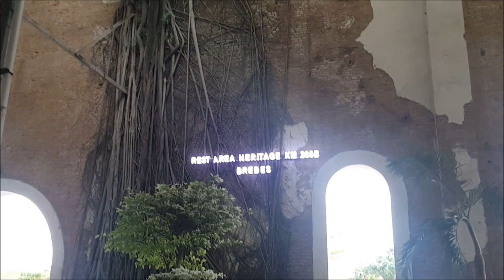Rest Area 260B Banjaratma. No Copyright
Rest Area 260B Banjaratma, Brebes, Central java, Indonesia. No Copyright. bebas unduh. Gratis